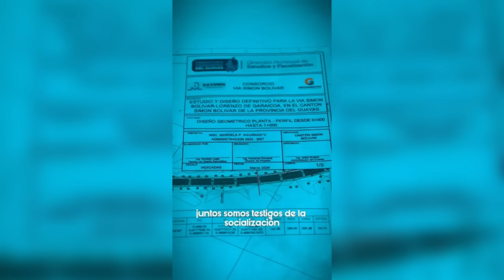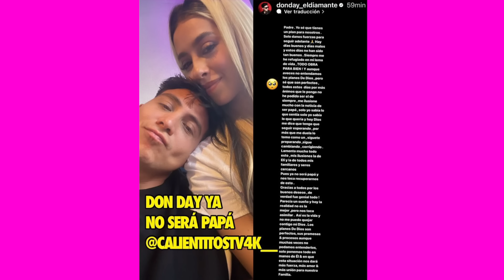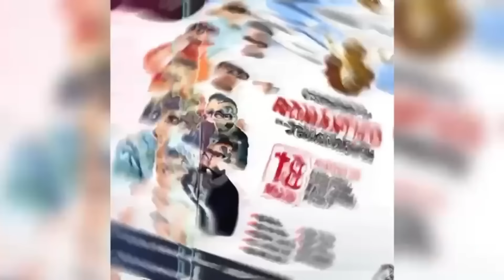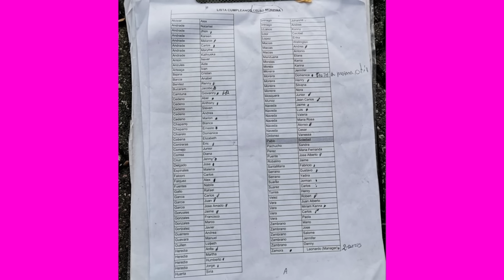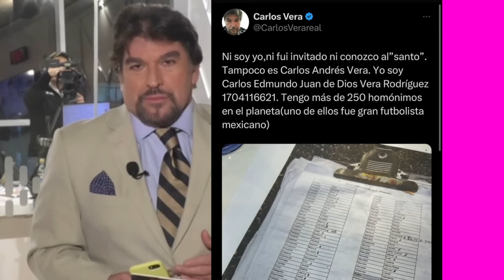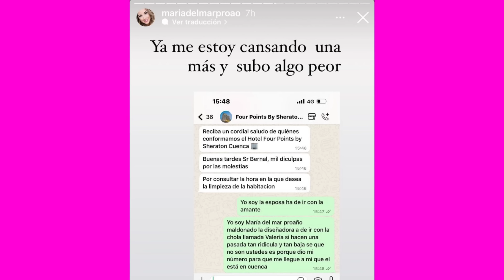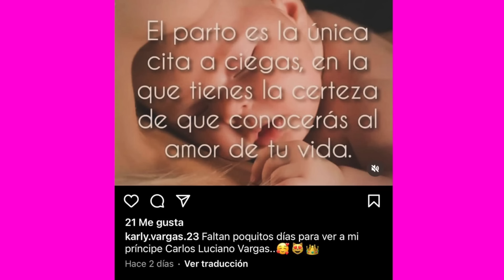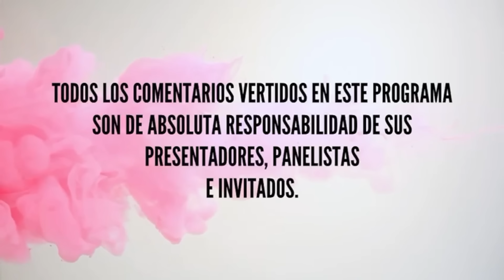EN VIVO🔥DON DAY P3RD1O A SU H1JO😢SOFIA CAICHE ACC1D3NT3 😱CalientitosTV lunes 13 de mayo